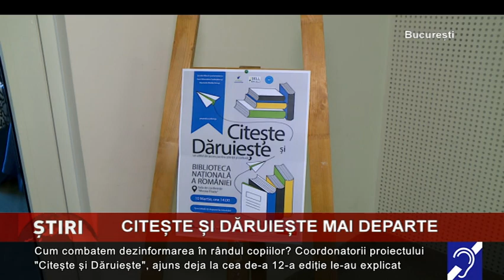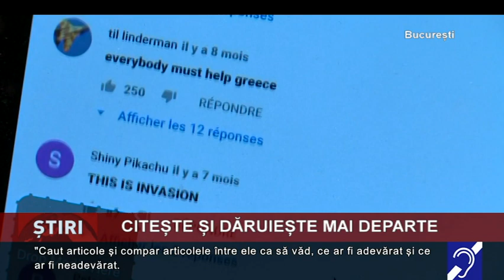Citește și Dăruiește mai departe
Cum combatem dezinformarea în rândul copiilor? Coordonatorii proiectului "Citește și Dăruiește", ajuns deja la cea de-a 12-a ediție le-au explicat copiilor veniți la Biblioteca Națională a României cum discernem o informație corectă de una greșită.